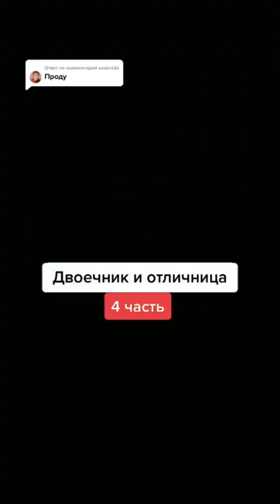CUTE & FUNNY ❤️ NEW Sandy TikTok Compilation! #3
Hi guys! 😀

This is the official Sandy Cheeks YouTube channel!